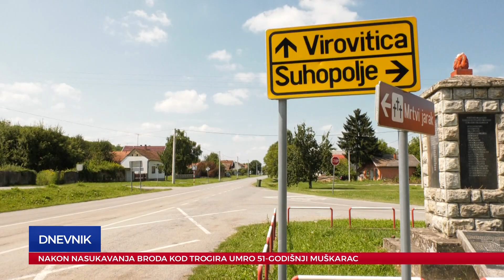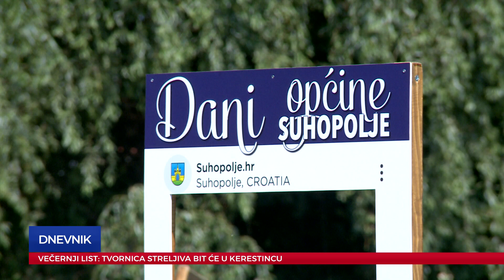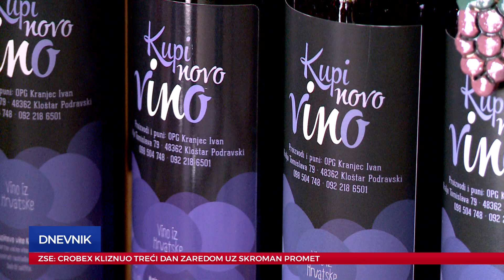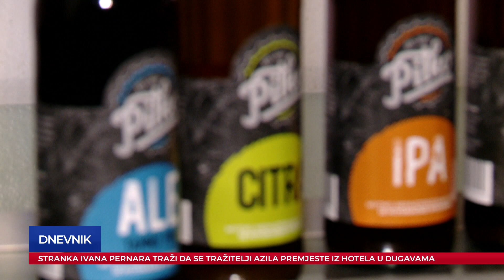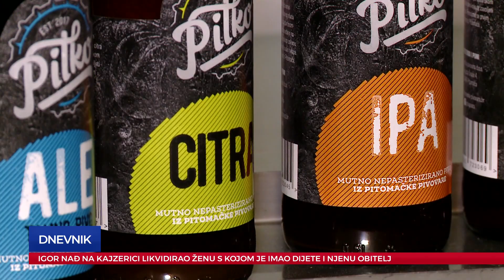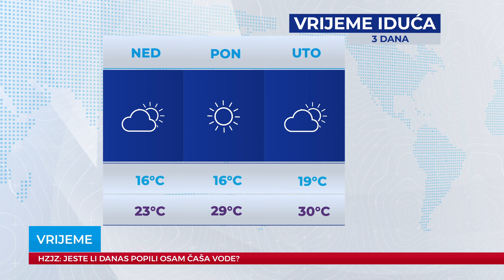Dnevnik 02.08.2019.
Dnevnik Plave televizije, emitiran 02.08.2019. u 19:00